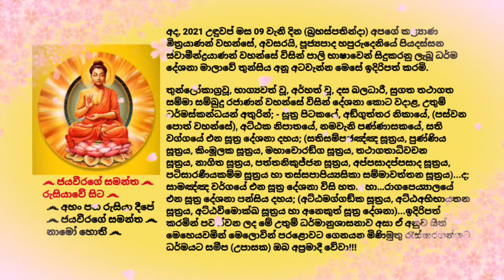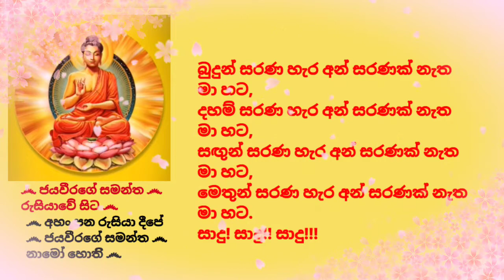Dhamma sermons in Pali - 398, පූජ්‍යපාද හපුරුදෙනියේ පියදස්සන ස්වාමීන් වහන්සේ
*** (Suthra Pitaka, AN, Attaka nipatho, Sathi waggo, Nawamo pannasako 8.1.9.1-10 / Samangna waggo, Nawamo pannasako 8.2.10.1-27 and Ragapeyyalo 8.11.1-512)

වසර 30 කට ආසන්න කාලයක් උතුම් ශාසනික ප්‍රතිපදාවේ යෙදෙමින්, දෙස් විදෙස් ගිහි පැවිදි බොහෝ පිරිසකට පිවිතුරු දහම කියා දෙමින් ආරණ්‍යවාසීව වැඩසිටින වසර 20 කට වැඩි කාලයක සිට අද දක්වාම අපගේ කළ්‍යාණ මිත්‍රයාණන් වහන්සේ නමක් ලෙසින් නිරතුරුව උතුම් ධර්ම කාරණා අප සමඟ සාකච්ඡා කරන අපගේ පින්වත් කල්‍යාණ මිත්‍රයාණන් වහන්සේ, අවසරයි, පූජ්‍ය පාද හපුරුදෙනියේ පියදස්සන ස්වාමීන්ද්‍රයාණන් වහන්සේ විසින් පාලි භාෂාවෙන් කෙරෙන සූත්‍ර ධර්ම දේශනා මාලාවක් නිර්මල ශ්‍රී සද්ධර්මයට ලැදි බොහෝ දෙනාගේ දෙලොව යහපත පිණිස ඉදිරිපත් කිරිමට අපේක්ෂා කලෙමු. මේ එහි තුන්සිය අනූ අටවෙනි පියවරයි...

අද, 2021 උඳුවප් මස 09 වැනි දින (බ්‍රහස්පතින්දා) අපගේ කළ්‍යාණ මිත්‍රයාණන් වහන්සේ, අවසරයි, පූජ්‍යපාද හපුරුදෙනියේ පියදස්සන ස්වාමීන්ද්‍රයාණන් වහන්සේ විසින් පාලි භාෂාවෙන් සිදුකරනු ලැබූ ධර්ම දේශනා මාලාවේ තුන්සිය අනූ අටවැන්න මෙසේ ඉදිරිපත් කරමි.